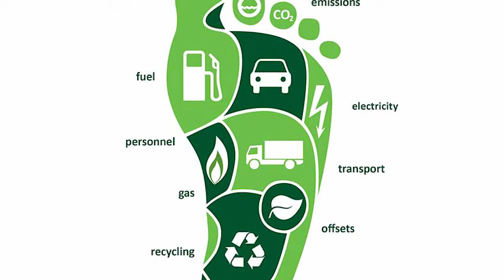Ganadería de Carne Segundo Segmento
AgroConexión